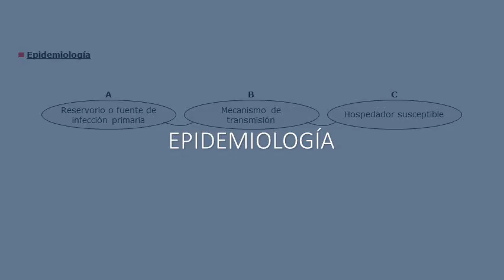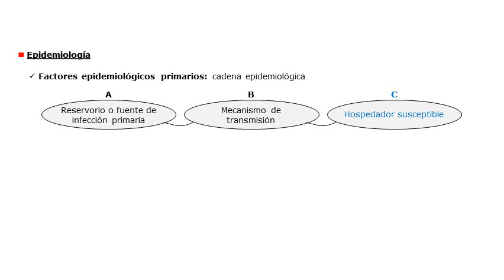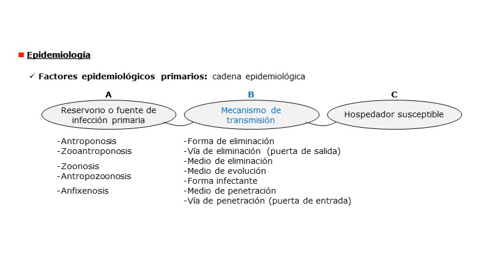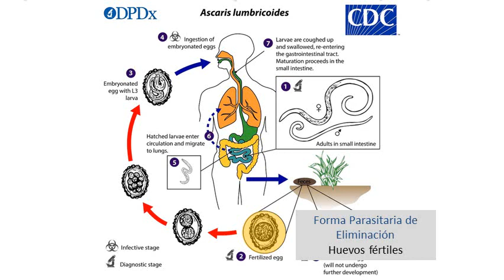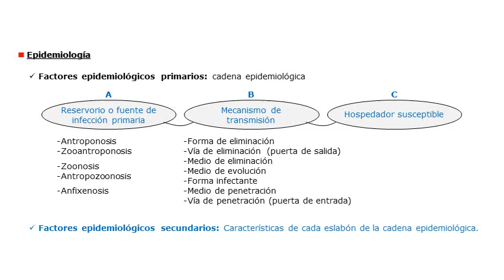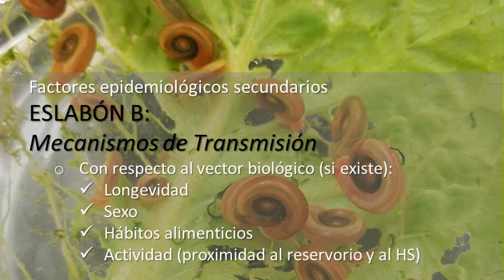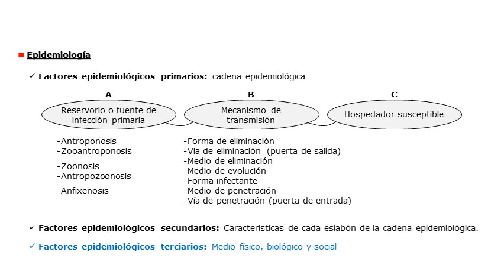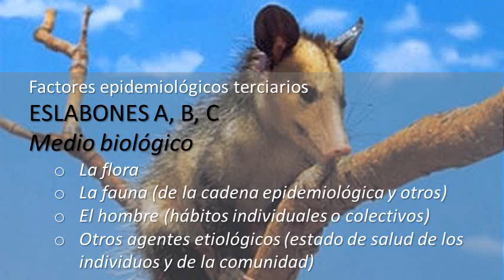EPIDEMIOLOGÍA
Este y otros temas de nuestros cursos, en las áreas de la "microbiología", la "parasitología" y la "medicina tropical", abordan varios de los problemas sanitarios más preocupantes de la humanidad en la actualidad, y han sido desarrollados por docentes de la "Universidad de Carabobo" (UC) y la "Universidad Nacional Experimental Rómulo Gallegos" de Venezuela, de acuerdo a la información más reciente aportada por investigadores e instituciones como la OPS, la OMS, la OMSA, el PNUMA y la FAO, entre otros.